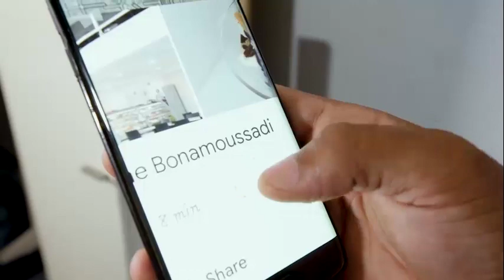MY LIFE - LUCILE FRANKA M.